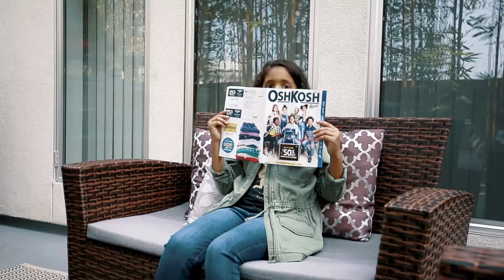Back To School With OshKosh B'gosh | First Day of School | Kids Fashion | Kids OOTD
Believe it or not, Reese's favorite time of year (next to Christmas of course), is back to school. Not because she loves school, but because she loves back to school clothes. This year we went Back To School With OshKosh B’gosh and we're showing you all our cool picks.

Read All About our Back To School With OshKosh B'gosh Haul

You'll Love This Video If You're Search For:
OshKosh
Oshkosh B'Gosh
OshKosh Kids
OshKosh Haul
Kids Fashion
Cute Clothes for Girls
Cute Clothes for Kids
Back to school
School Clothes Haul
School clothes 2018
Oshkosh 2018
Kids Fall Clothing Haul
Kid vlogs
Kids OOTD
Tween Fashion Ideas
Oshkosh Tween Haul